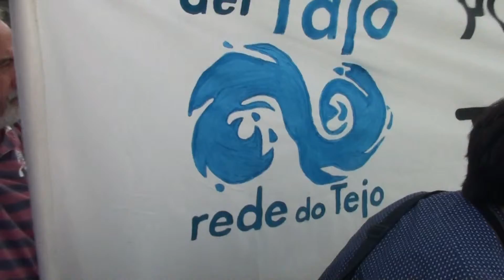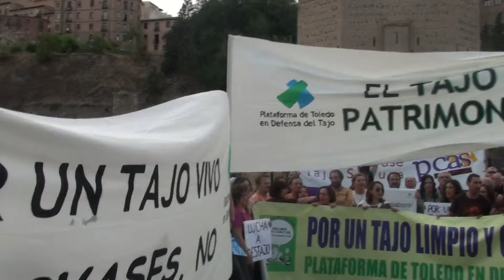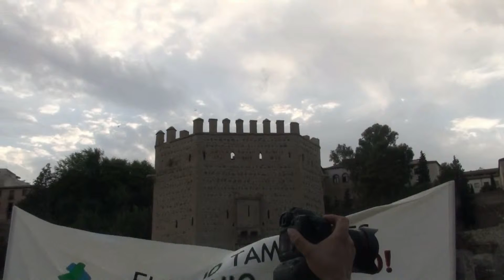Concentración en Defensa del Río Tajo - 4ª parte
Concentración en Toledo en Defensa del Río Tajo - Red Ciudadana por una Nueva Cultura del Agua en el Tajo/Tejo y sus Ríos - 4ª parte - Toledo, 26 de Septiembre de 2015